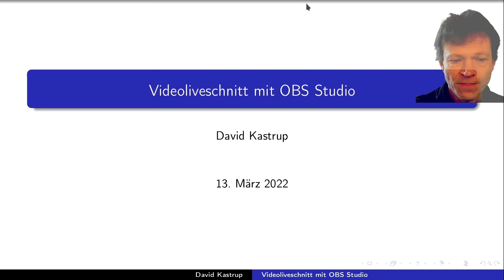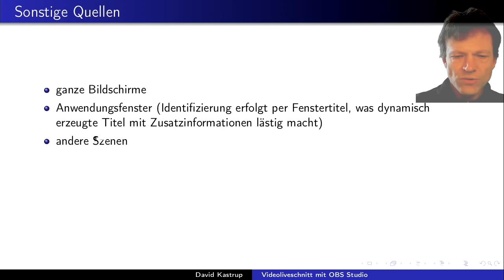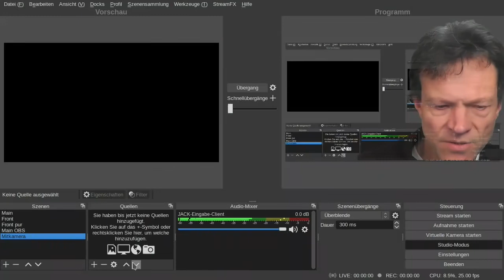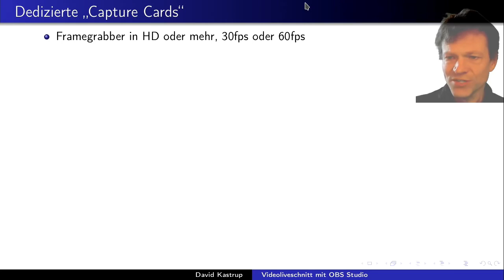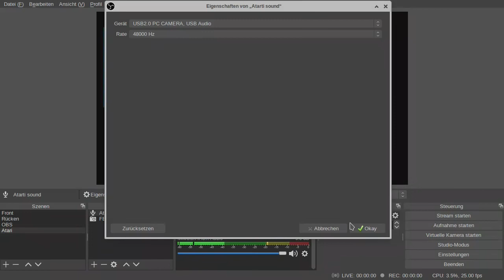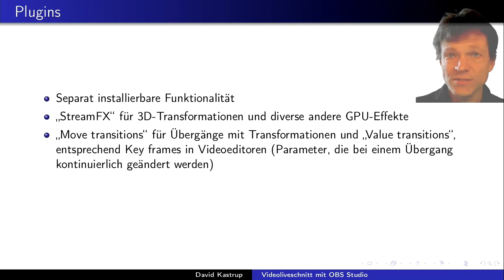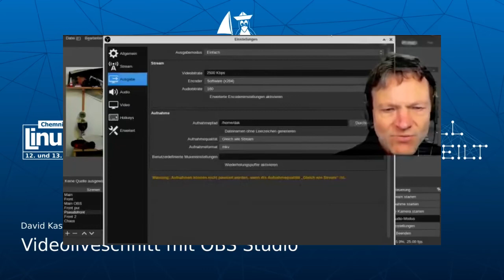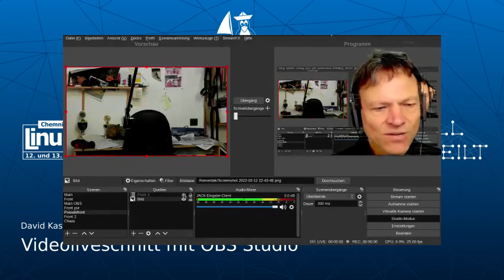Chemnitzer Linuxtage 2022: "Videoliveschnitt mit OBS Studio"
Try autogenerated and autotranslated subtitles for an approximate impression in languages other than German (once I figured out what it takes to enable them, maybe just time).

The downloadable version on the original talk page is an MP4 with AAC audio and x264 video.  The version uploaded here uses Opus audio and AV1 video and should be more economical when downloaded.